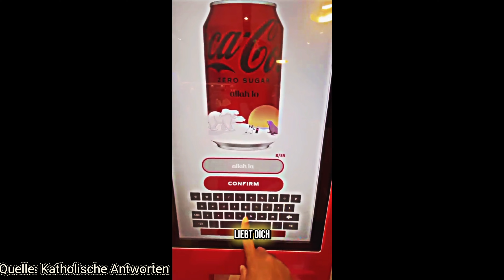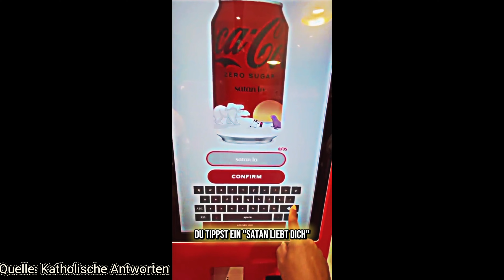Coca Cola zensiert JESUS! Allah, Buddha & Satan sind aber kein Problem!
Wenn Sie dieses Apostolat effektiv unterstützen möchten